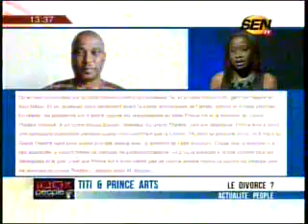Affaire Titi et prince arts